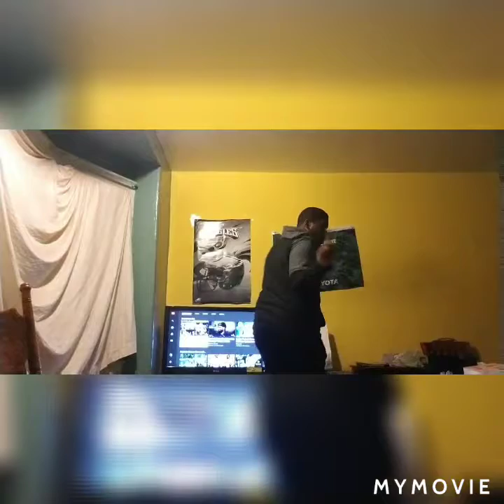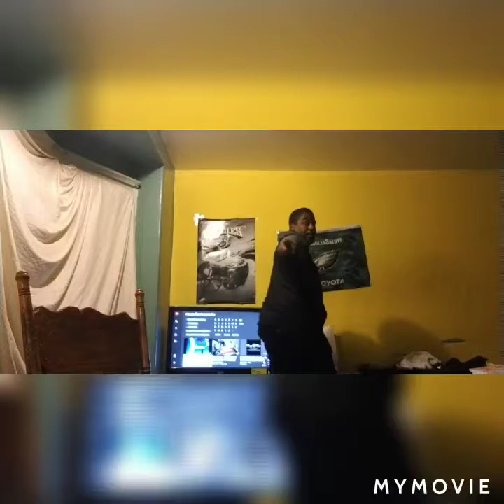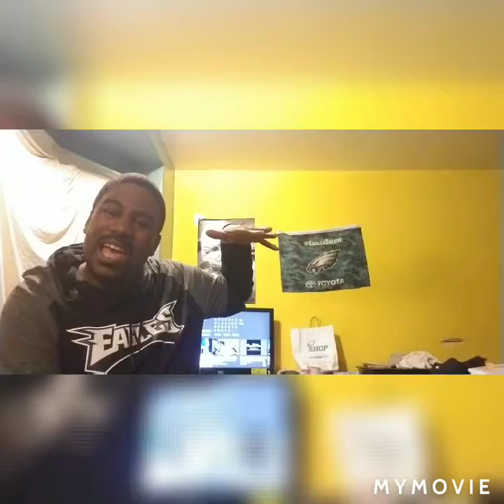A New Chapter Awaits (Dallas Hate Week)